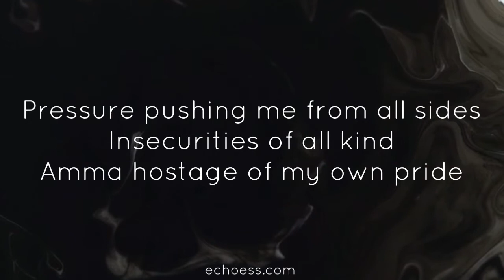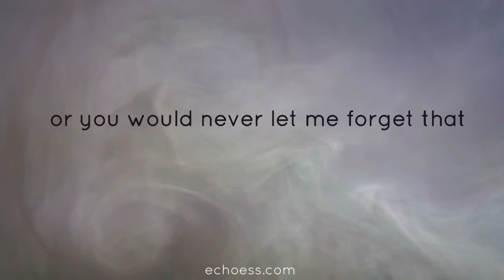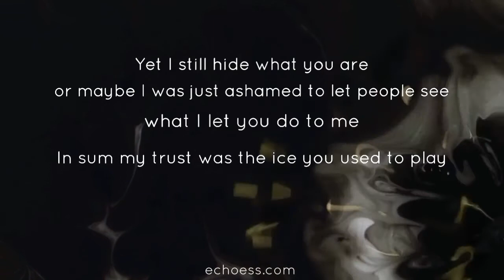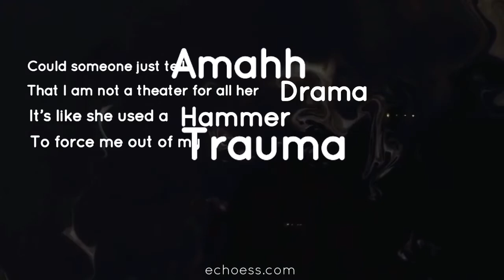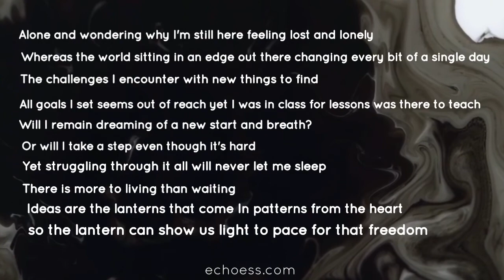Toxic Traits -T Sambo, Amahh, Amatullah (Spoken Word 2021)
Toxic Trait is a spoken word poem by T Sambo, Amahh and Amatullah. The first 2/3 of poem revolves around a toxic relationship between two people while the concluding part was about change and the very need of it.

T Sambo worked his lyrics around the famous rapper (NF) and the poem was released to honor world poetry day.